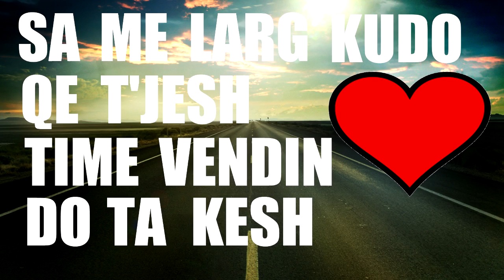Liridoni - Për Ty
Teksti,melodia: Liridon Krasniqi
Instrumentali: E huazuar (Nikos Vertis)